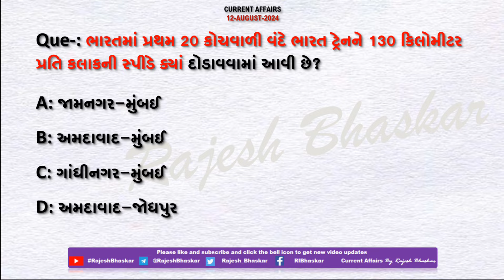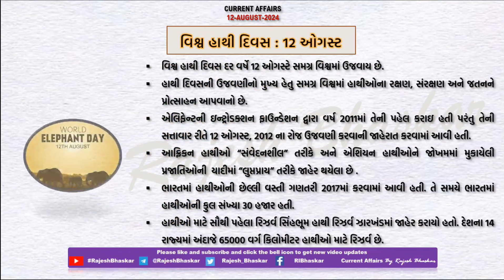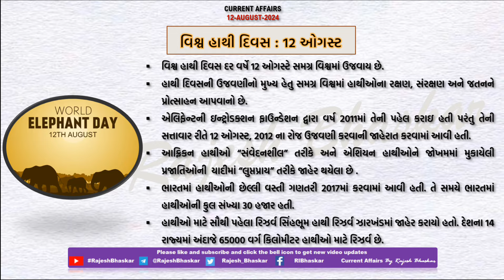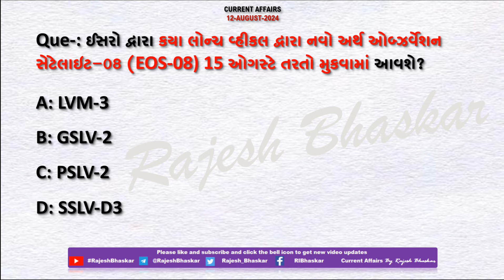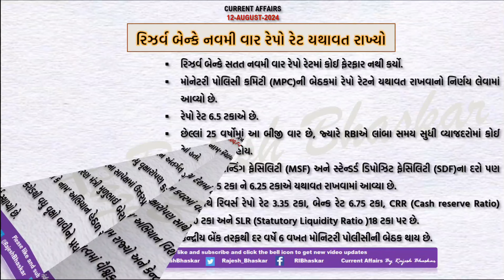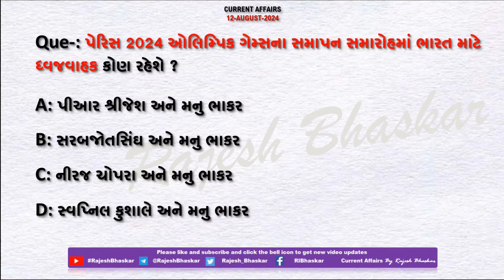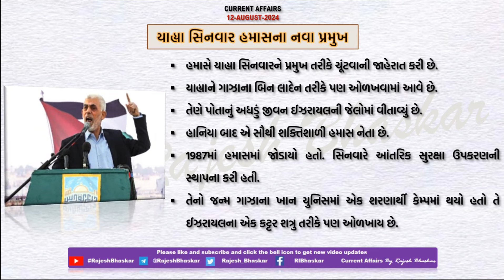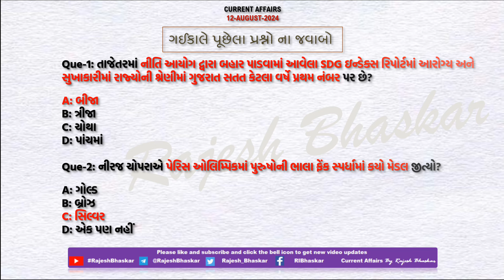12 August 2024 Current Affairs in Gujarati by Rajesh Bhaskar | GK in Gujarati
12 August 2024
By RajeshBhaskar

👉 ખાસ :- ભારતમાં પ્રથમ 20 કોચવાળી વંદે ભારત ટ્રેનને 130KMની સ્પીડે દોડાવવામાં આવી

👉 ખાસ :- ઈસરો નવો અર્થ ઓબ્ઝર્વેશન સેટેલાઇટ-08 (15 ઓગસ્ટે તરતો મુકશે

CurrentAffairs2021
CurrentAffairs2020
Edu Safar
કરંટ અફેર્સ
rajeshsir
રાજેશ સર

utkarsh classes
Next Dose
Kumar Gaurav